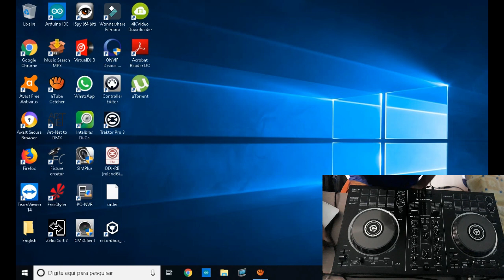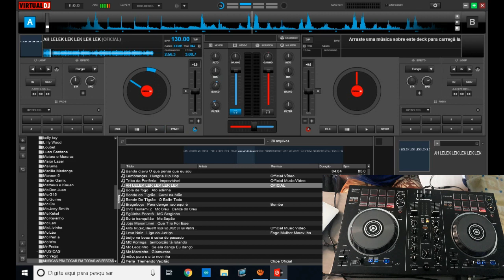!!! DDJ RB!!! A Ddj Rb funciona No Virtual DJ ???